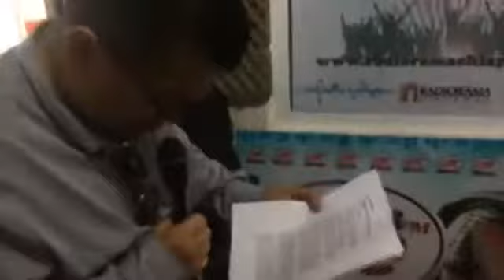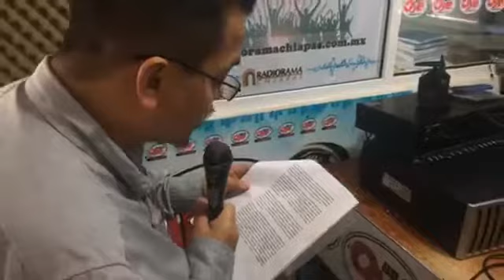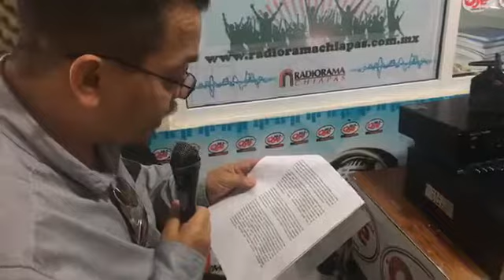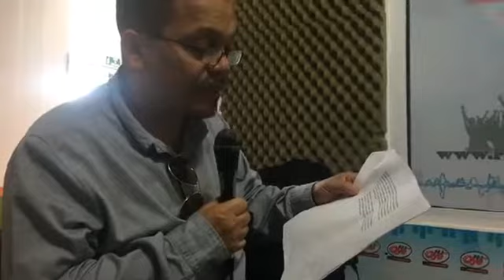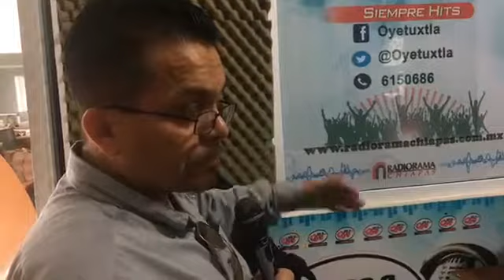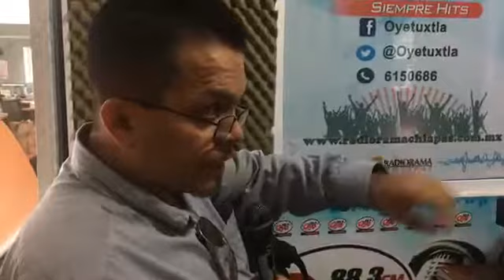BIOSFERA 10 en INFONEGOCIOS La Meseta de Copoya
Nuestra BIOSFERA

“La Meseta de Copoya: Crónica de una tragedia ambiental anunciada"

Por Carlos A. Jiménez Vázquez

Uno de los grandes problemas ecológicos que padece la ciudad Capital de Chiapas, Tuxtla Gutiérrez, es la perdida acelerada de cobertura vegetal… Vaya, de árboles.

En lo últimos 20 años, la falta evidente de un plan de ordenamiento ecológico territorial ha pasado la factura.

Las alteraciones en los patrones de temperatura son evidentes con fluctuación que van de los 2 hasta los 7 grados en unos cuantos kilómetros, d acuerdo a datos de las estaciones meteorológicas de la CONANP.

Aunado a ello, esa pérdida acelerada de zonas arboladas y la sustitución de las mismas por superficies de asfalto o concreto han ocasionado que ante las precipitaciones pluviales intensas el agua corra libremente arrastrando piedras y lodo creando en las zonas mas bajas inundaciones que se han convertido en tragedias cobrando vidas humanas y perdidas por miles de millones de pesos(¿Recuerdan los meses de junio y septiembre del año pasado?

Y por si esto no fuera suficiente, el ayuntamiento presenta un controvertido “Programa Integral de Desarrollo Urbano del Centro de Población de Tuxtla Gutiérrez 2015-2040”, que generó de entrada el rechazo de regidores municipales y casi de inmediato de asociaciones civiles, por “los alcances escondidos” apuntaron de este plan de Desarrollo Urbano.

Y es que a decir de los regidores que votaron en contra y organizaciones como “Grupo Escala Chiapas” entre otros coinciden en que la carta urbana y Programa de Desarrollo Municipal de Tuxtla Gutierrrez 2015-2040, que fue modificada y aprobada el pasado 21 de diciembre de 2017 en Sesión Extraordinaria de Cabildo con ocho regidores en contra y ocho a favor.

“Permite la construcción de unidades habitacionales en el área designada para conservación del municipio de Tuxtla Gutiérrez, a pesar que es una zona de moderación de la Reserva Estatal de la Meseta de Copoya y suelo también dictaminado por Protección Civil Estatal como zona de riesgo y no apto para construir.

Al autorizase la edificación, aseguran, se impactará tanto a las casas que se encuentran en las partes bajas de la zona deforestada a causa de los propensos deslaves e inundaciones que se originaríán, como a la población en general, quienes no tendrían acceso a uno de los últimos pulmones de la capital, el cual contiene además de árboles que ayudan a regular la temperatura y oxígeno, cascadas, senderos, cuevas, flora y fauna endémica.

Cabe Mencionar que la Reserva de la Meseta de Copoya fue establecida como Reserva Ecológica Estatal en mayo del 2015, Lamentablemente desde hace años dicha área natural protegida comenzó a sufrir invasiones irregulares y se han realizado construcciones de particulares, de lo cual ha tenido conocimiento el Ayuntamiento de Tuxtla sin que hasta el momento se hay hecho valer la ley.

De tal forma, de las inconformidades y palabras se pasaron a las acciones concretas y de acuerdo a información publicada por el sitio web “Aquí Noticias”, El pasado 6 de enero, un grupo de ciudadanos representados por el Coordinador de la Maestría en Defensa de Derechos Humanos por la Universidad Autónoma de Chiapas, así como propietario del diario Contrapoder, José Adriano Anaya se presentaron, junto con 15 personas, en las oficinas de la CEDH, para interponer una denuncia ante la Comisión Estatal de los Derechos Humanos (CEDH) específicamente en contra de Fernando Castellanos Cal y Mayor, Presidente Municipal de Tuxtla Gutiérrez y personal del ayuntamiento.

Después de que se planteó el tema,el titular de la Comisión Estatal de los Derechos Humanos, Juan Óscar Trinidad Palacios comentó que: “Este organismo retomó de oficio la queja que vienes a interponer, por lo que le dimos a la autoridad un plazo de cinco días un informe detallado sobre lo ocurrido, así también, solicitaré a la CNDH nos apoye con personal para analizar la situación de la zona y sus alrededores para esta situación de la meseta de Copoya”.

Asi las cosas… Lo cierto es que la falta de planeación ecológica real, los intereses de poder y la apatía generalizada se han convertido en los ingredientes de un coctel que amenaza con estallar en una debacle ecológica anunciada en el corto plazo… Solo son causas y son efectos.